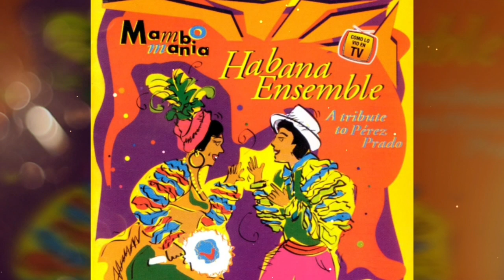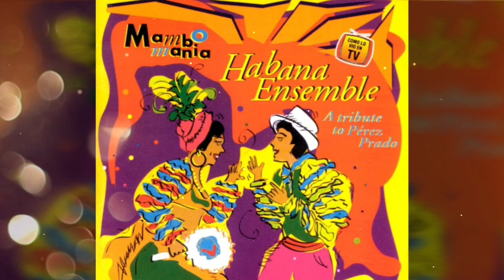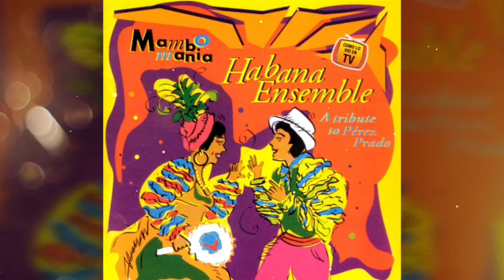🚨MARIA MATRACA[1997]- Cesar Lopes y Habana Ensemble 🇨🇺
🇨🇺La Habana Ensemble, formado por el distinguido saxofonista y ex miembro de Irakere, César López (a menudo apodado "el cubano Charlie Parker") en 1997.
El increíble Irakere, dirigido por Chucho Valdez, sirvió de inspiración y modelo para la creación de La Habana Ensemble, ya que toca jazz y música cubana.

La canción que presento hoy es una Timba finamente hecha de su primer álbum de 1999, "Mambomania", inspirada y dedicada al arte de Pérez Prado.🇨🇺

Dosfruten‼

✅Fanspage⤵️⤵️⤵️